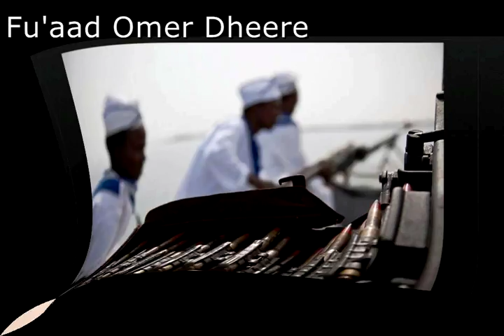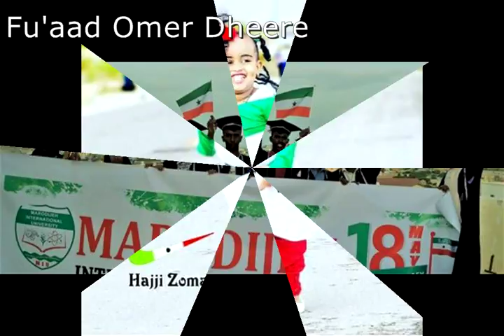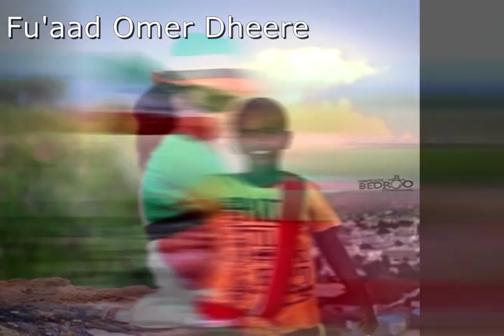Somaliland military/ Ciidamada Qaranka Somaliland Maxaa Cusub wax Huba Coming Soon Happy 18 May 2018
SOMALILAND SANADKAN ISKUDIYAARINAYSA SOBANDHIGIDA HUBKA CIIDAMADA MILITARY SAMAYSO HAPPY 18 MAY 2018